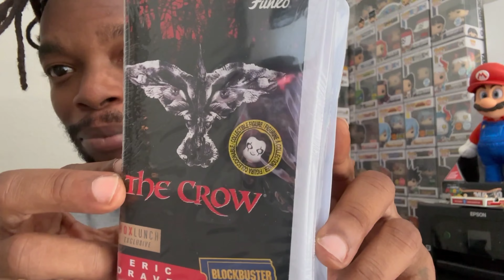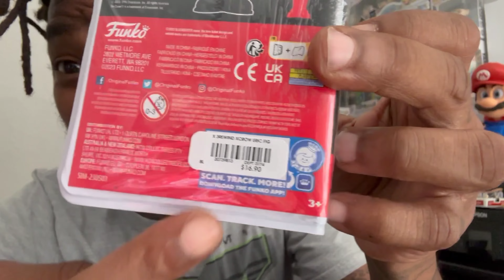OPENING FUNKO REWIND: THE CROW - ERIC DRAVEN